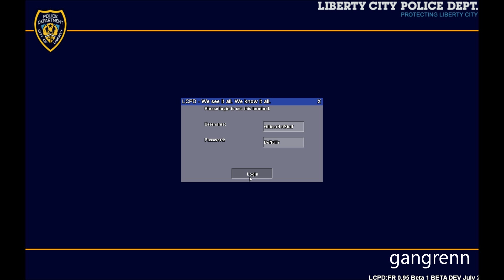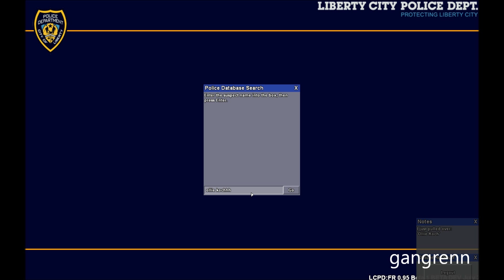GTA4:EFLC - NYPD traffic control end in shoot out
a NYPD traffic control end in shoot out